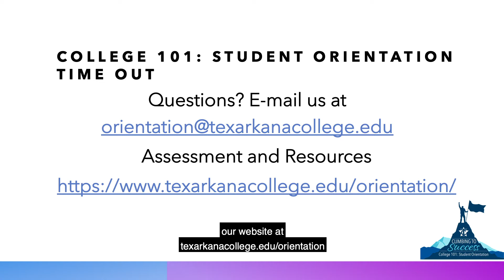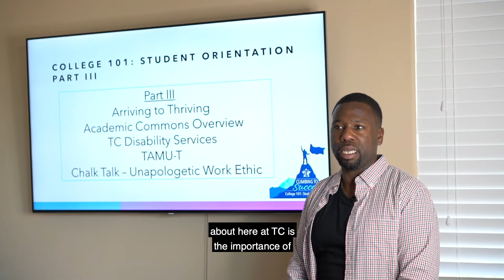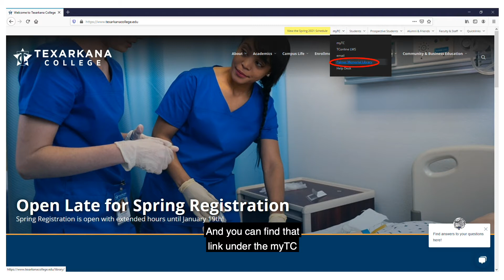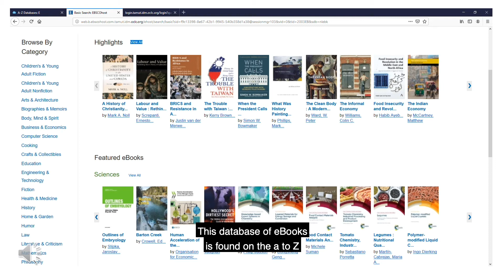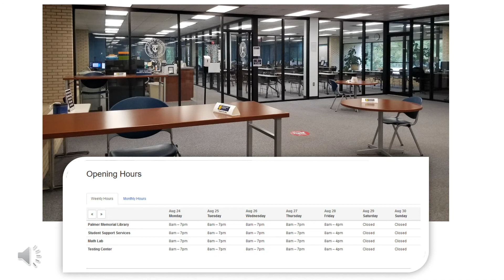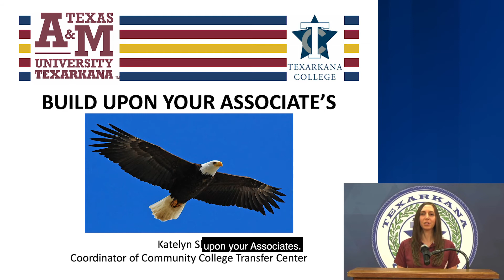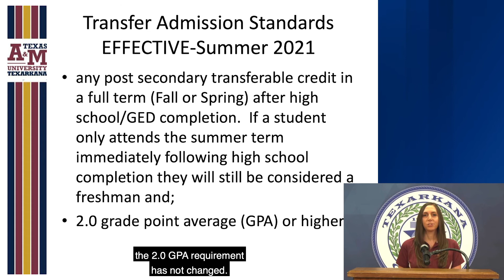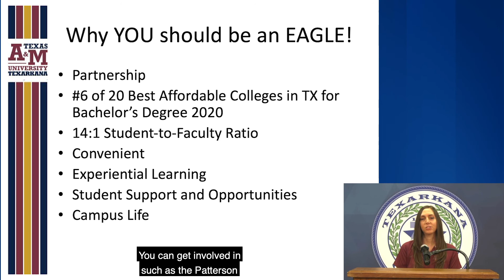Segment 3: Spring 2021 Orientation